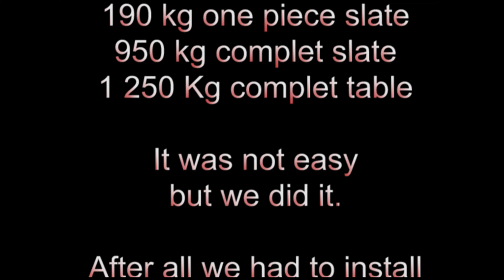Stěhování kulečníku Russia Billiard 12ft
Jak se staví pyramida, tedy Ruská pyramida, neboli kulečníkový stůl Russia billiard 12ft.